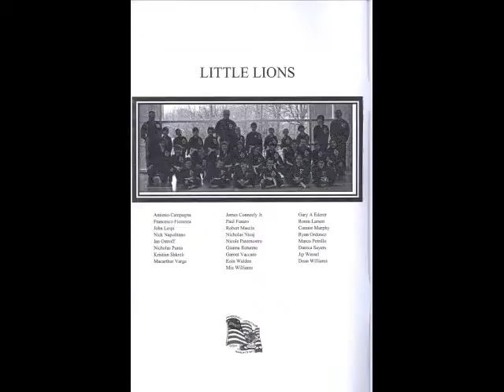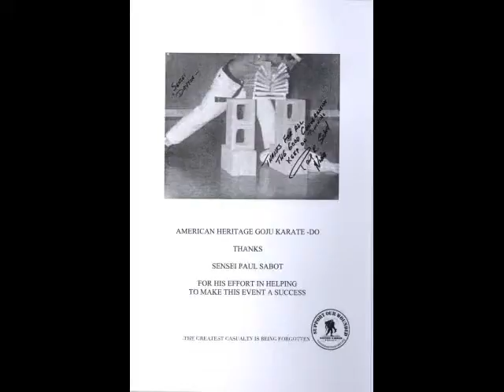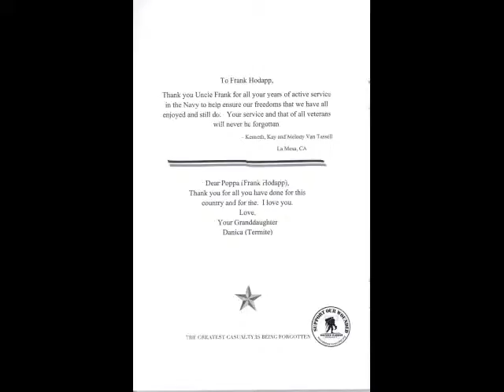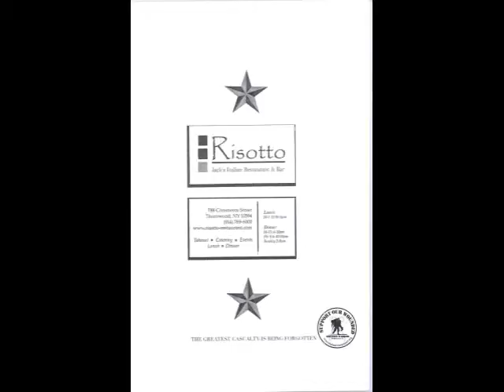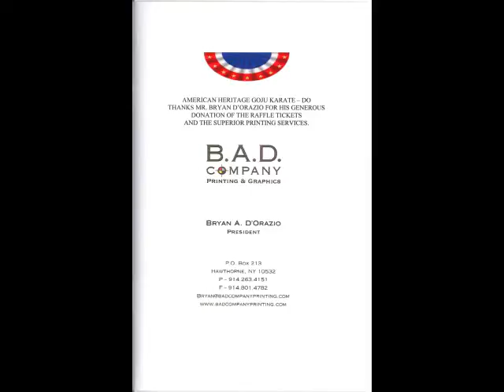2011_WWP Journal 2011 1_converted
Wounded Warrior Project By American Heritage Goju